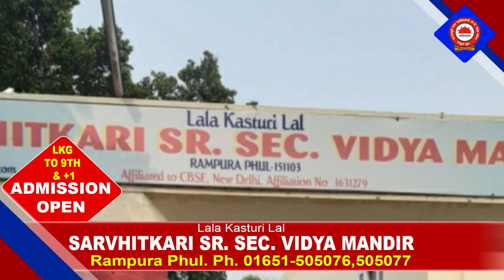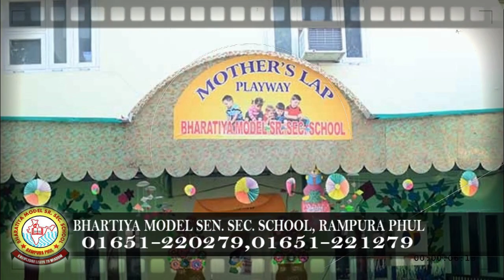02.01.2022 | Today Hukamnama | Darbar Sahib | Amritsar | Nc7 News | Aaj da Hukamnama